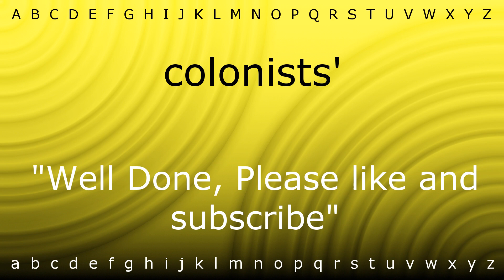Here I will teach you how to pronounce 'colonists'' with Zira.mp4